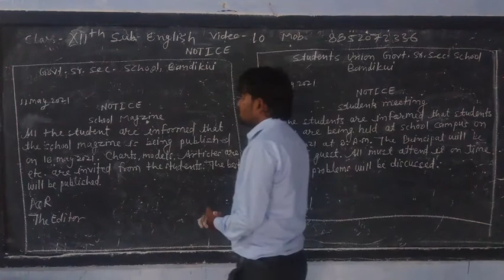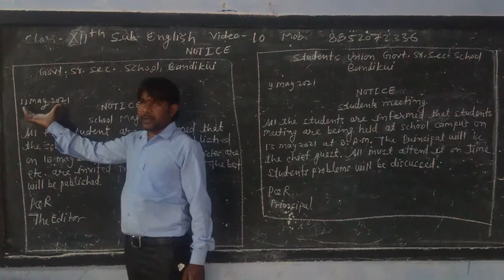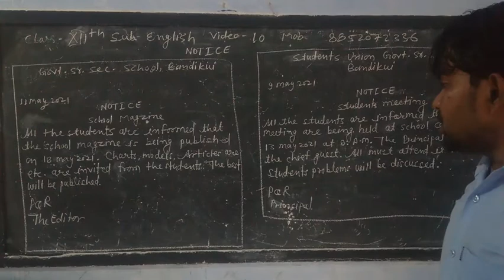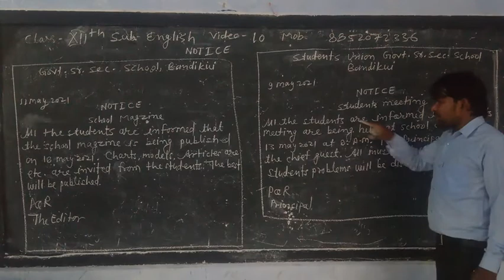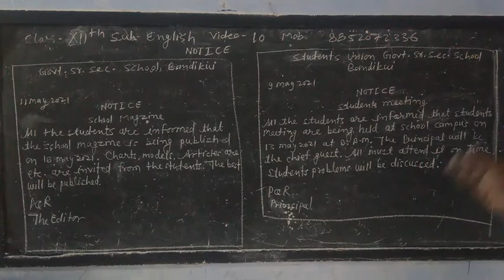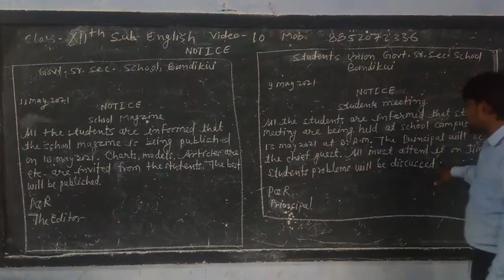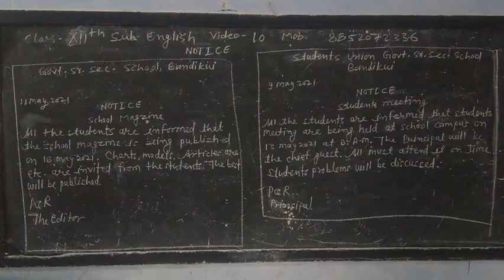12th English notice by MS Sir video 11